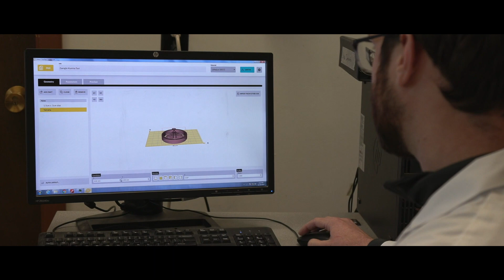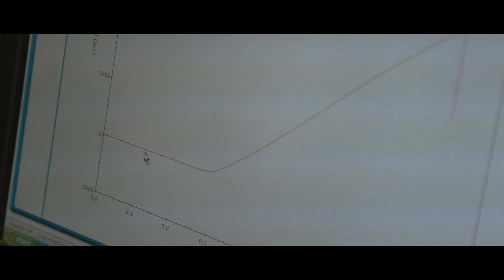Center for Advanced Ceramic Technology (CACT) at Alfred University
Outside of Ordinary: Alfred University's Industrial Advantage.

Alfred University is a global leader in research and development of two important sectors – glass and ceramics. Few people are truly aware of how glass and ceramics make the technologies they use every day, from cell phones to medical devices and transportation, possible. Alfred researchers and alumni are major drivers in developing these technologies, and with one of the only academic programs in the world offering Master’s and Doctoral degrees in Glass Science and Ceramic Engineering, our alums are embedded at companies like Apple, Corning, Lockheed, Tesla, and others. Alfred’s commitment to next generation technologies is bolstered by the launch of the new Center for Glass Research, and a $7.75 million investment in ceramic machining and additive manufacturing. Alfred’s strengths in high temperature characterization, x-ray diffraction, raman spectroscopy, and ceramic and glass materials processing are unmatched. These investments, position Alfred at the forefront of developing the materials and processes needed by industry to ensure the performance, repeatability, and reliability of new glass and ceramics materials are they are deployed in the field.